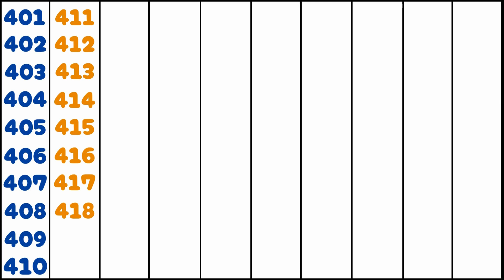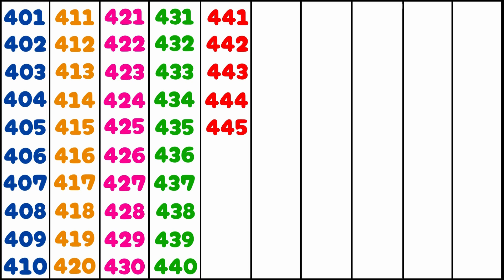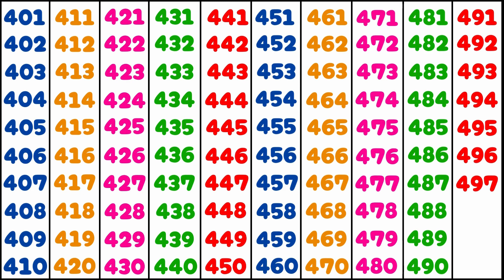Counting Video 401 to 500 in English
Counting video 401 to 500 in english. Ginti video 400 to 500.

Ginti video 401 se 500 tak. Counting video.

Counting video 401 to 500. ginti video.

Counting video 401 to 500 tak in hindi | ginti 401 se lekar 500 tak | 400-500 | 401 से 500 तक गिनती

Numbers name 401 to 500 || Numbers in words 401 to 500 || 401 to 500 numbers in words in English

401 se 500 tak ginti in hindi | 401 se lekar 500 tak ginti | counting 400-500 | 401 से 500 तक गिनती

401 se 500 tak ginti
400 se 500 tak ginti
400 se lekar 500 tak ginti
500 तक गिनती
401 से 500 तक गिनती
401 to 500
400 से 500 तक गिनती
400 se lekar
400 से 500 तक गिनती हिंदी में
401 se 500 tak ginti video
ginti video
ginti video 401 se 500 tak hindi me
401 to 500 counting video
counting video in hindi
ginti video 401 se 500 tak
ginti video in hindi
ginti video hindi me,
me ginti video
401 to 500
ginti video 400 to 500
400 to 500
ginti 400 to 500
400 से 500 तक गिनती
400 to 500 prime numbers
roman numbers 400 to 500
401 to 500 counting video
counting video 401 to 500
ginti video 401 to 500 in english
400 se 500
numbers401 to 500
401 to 500 numbers
del 400 al 500